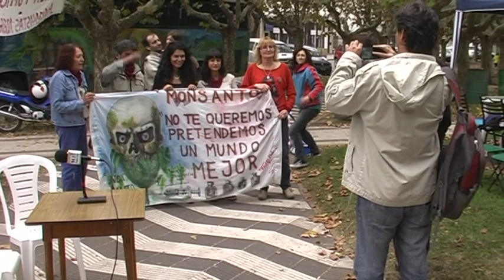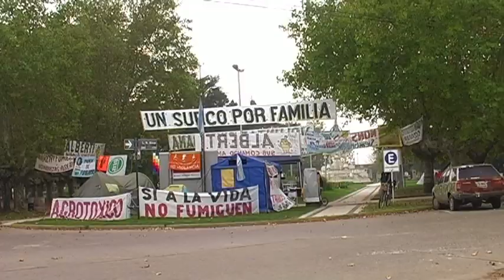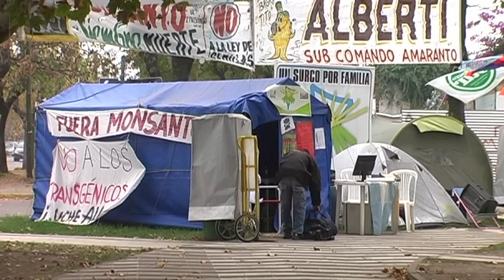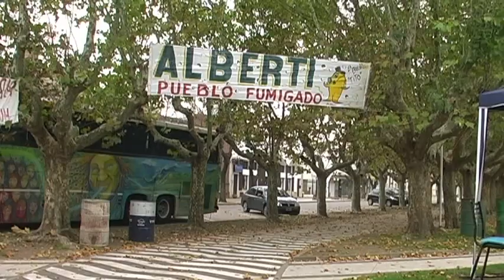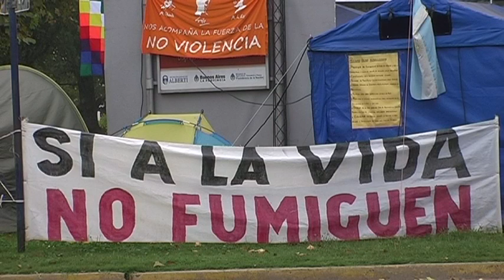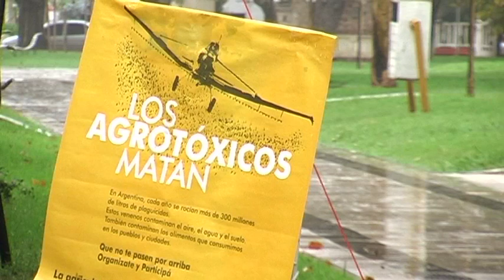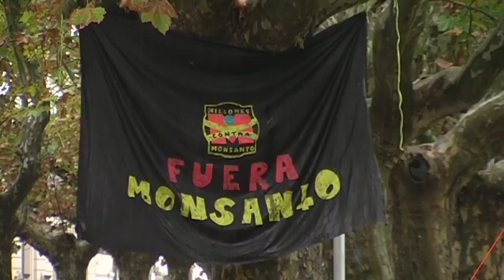Entrevista a Sofía Gatica, madre de Ituzaingó Anexo, Córdoba